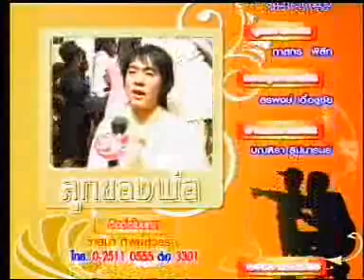49 11 28 รายวันบันเทิง Aof